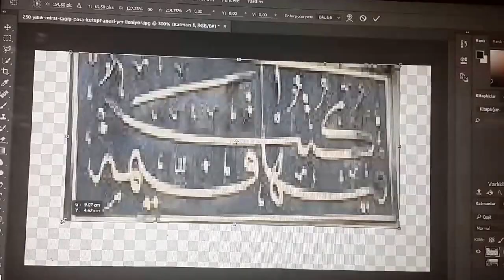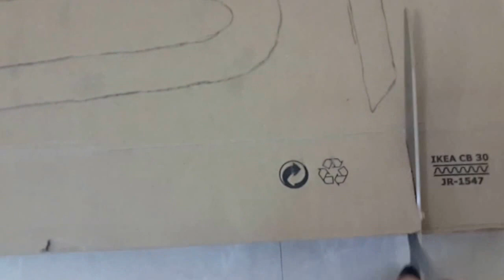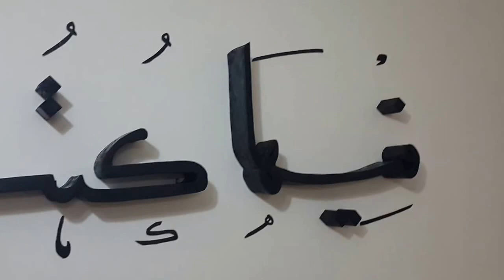DIY Bookshelf Islamic Calligraphy Design, Woodwork, Kendin Yap, Kitaplık, Duvar Dekoru.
Hat: İstanbul Laleli semtinde bulunan Rağıp Paşa Kütüphanesi giriş kapısının ön cephesinde yazılı olan ve "İçinde kıymetli kitaplar vardır" manasına gelen Beyyine Suresinin 3. ayeti. Hattat'ın ismi meçhuldür.